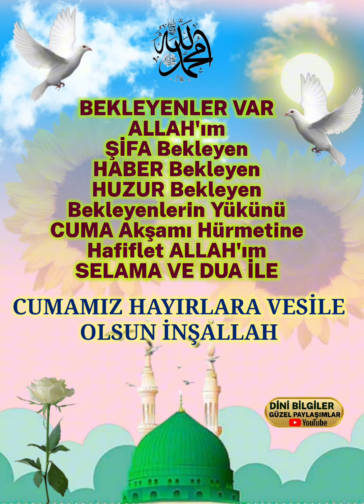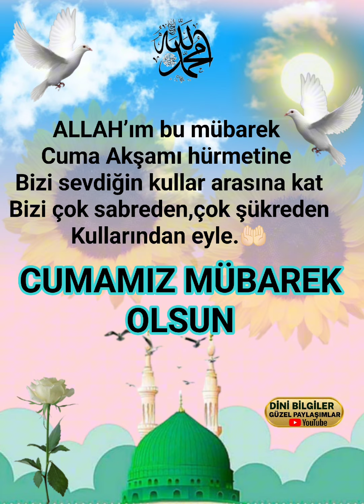Cuma Akşamınız mübarek olsun inşallah Hayırlı Cumalar selam ve Dua ile